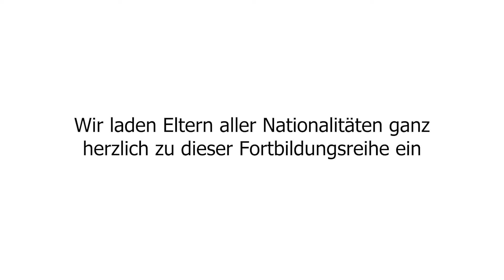Interkulturelle Elternmentoren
Interkulturelle Elternmentor*innen gesucht
Die Stadt Villingen-Schwenningen und die Bildungsregion Schwarzwald-Baar-Kreis bieten eine interkulturelle Mentorenschulung für alle interessierten Eltern an. Wir laden Eltern aller Nationalitäten ganz herzlich zu dieser Fortbildungsreihe ein.